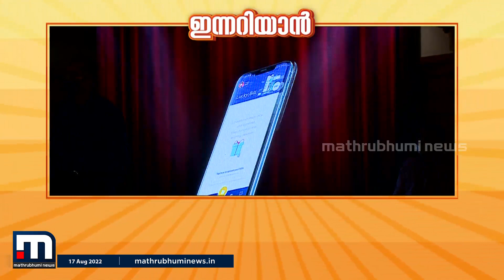ജിഎസ്ടി വകുപ്പിന്റെ ലക്കി മൊബൈൽ ആപ്പ് ഉദ്ഘാടനം മുഖ്യമന്ത്രി നിർവഹിച്ചു| Mathrubhumi News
ജിഎസ്ടി വകുപ്പിന്റെ ലക്കി മൊബൈൽ ആപ്പ് ഉദ്ഘാടനം മുഖ്യമന്ത്രി പിണറായി വിജയൻ നിർവഹിച്ചു.

Happy viewing!